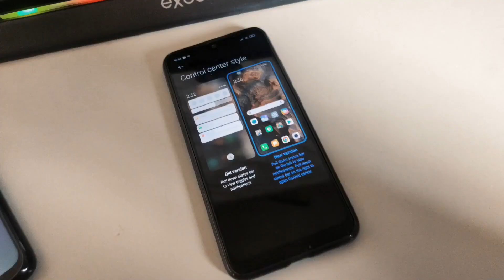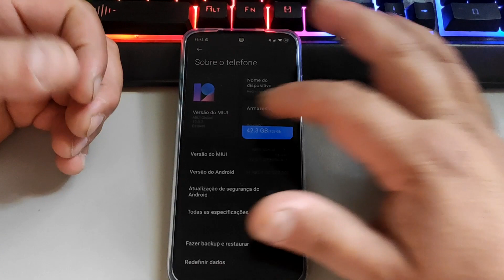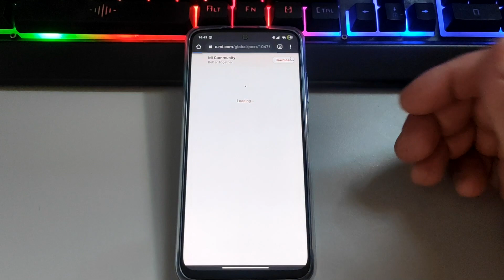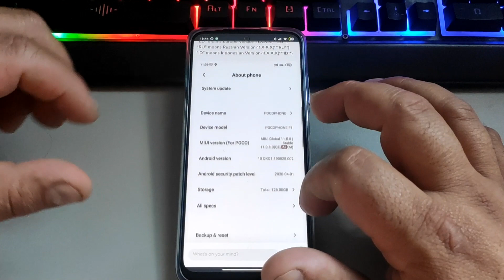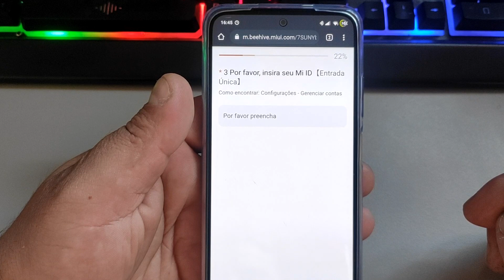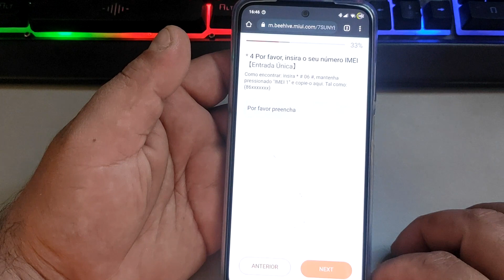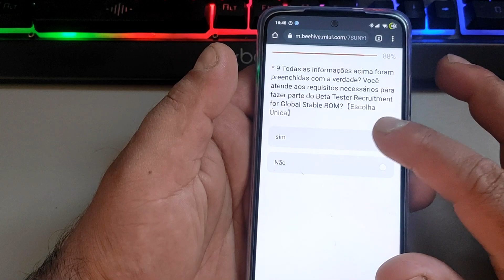INSCRIÇÃO DO BETA TEST DO REDMI NOTE 10 VAMOS FAZER JUNTOS